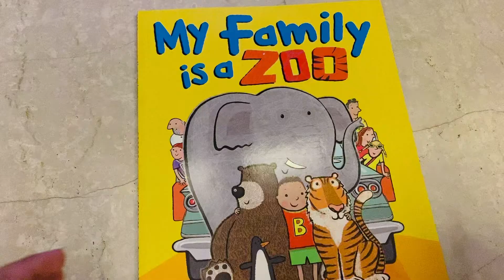My Family is A Zoo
We ship all over india + charges extra